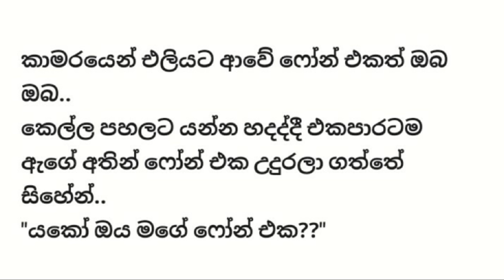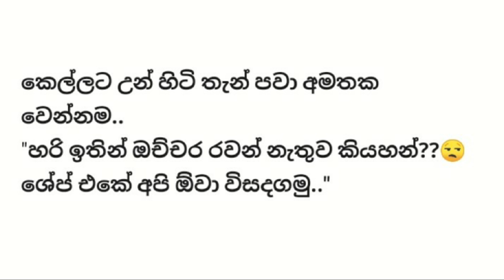හදවත පුරා - 02 කොටස - Sinhala Love story - Sinhala Novel